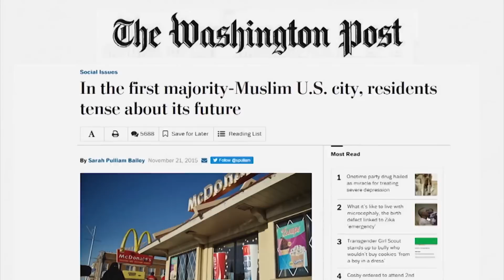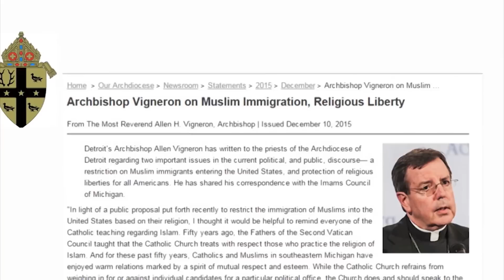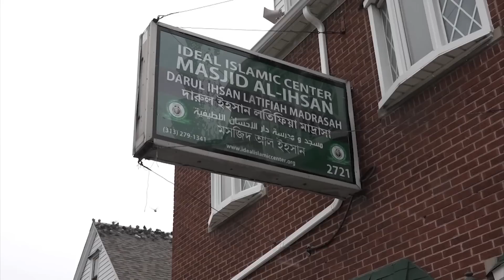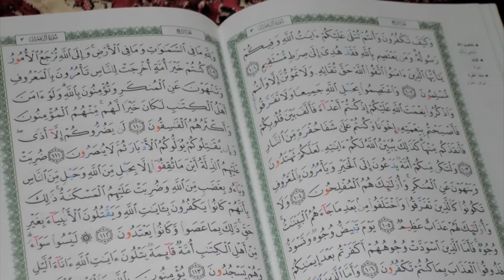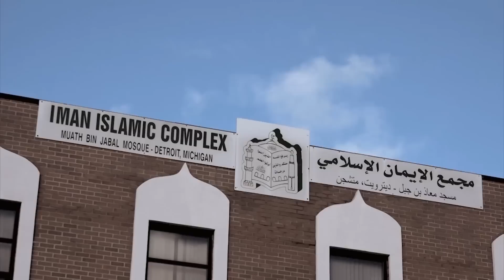Muslims of Hamtramck, Michigan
Hamtramck, Michigan was once the home of Polish Catholics and an auto manufacturing plant that employed 45,000 workers. Today it is a much smaller community, more than half of which is Muslim, and it is the only American town with a Muslim-majority city council. Lucky Severson reports from Hamtramck on how dramatically it has changed